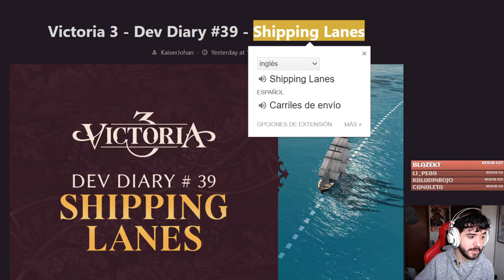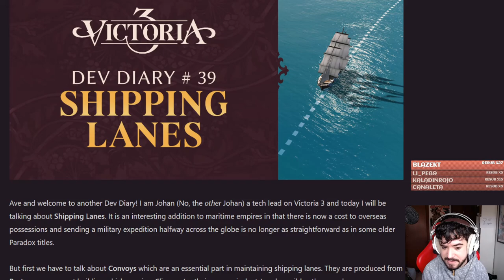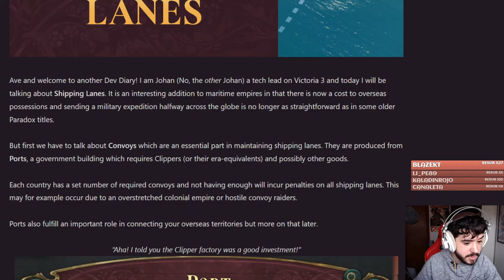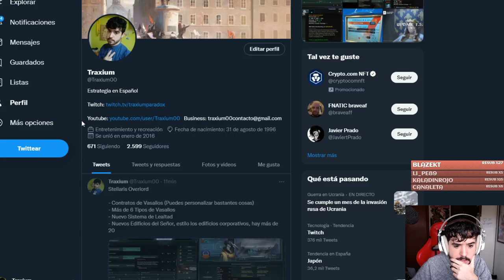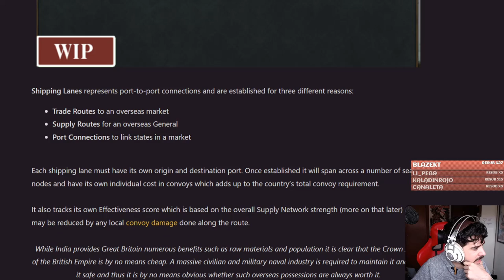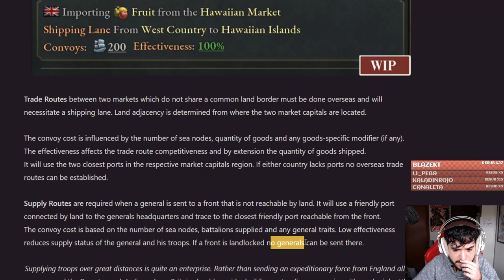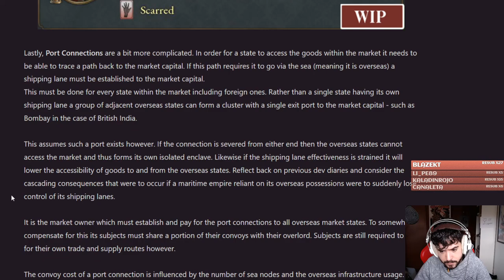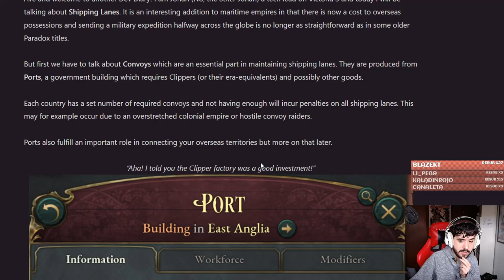Rutas Comerciales, Suministros y otros en Victoria 3